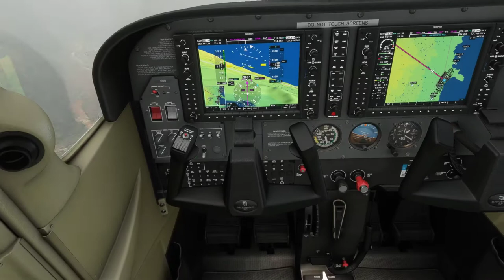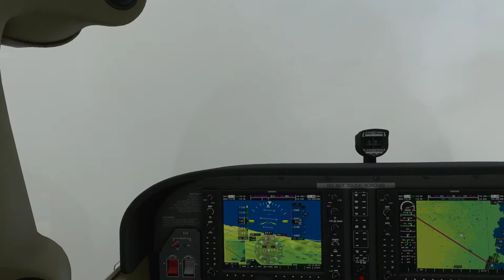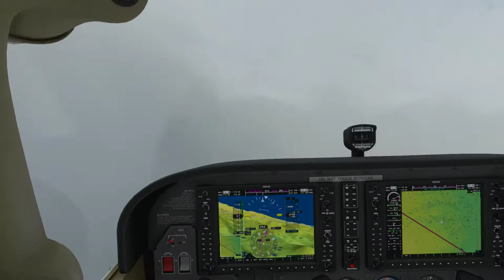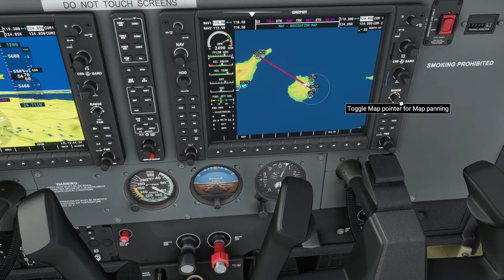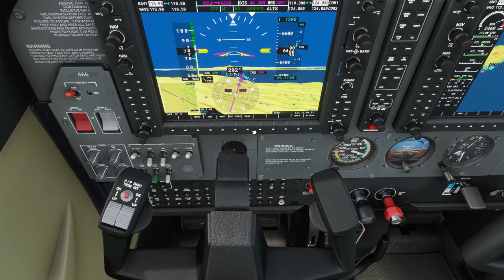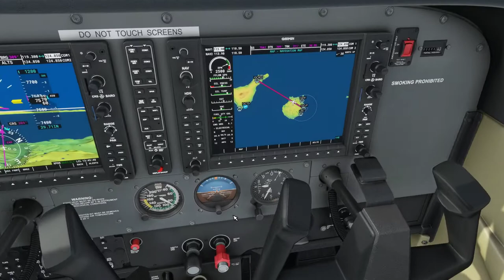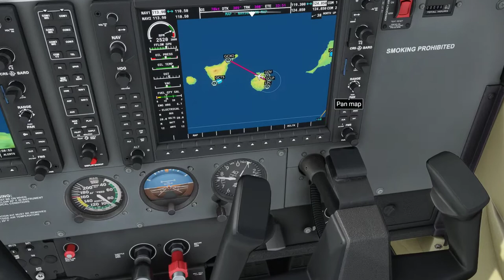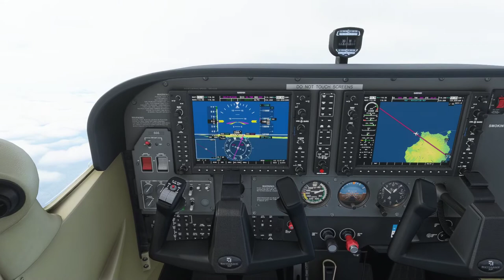Gran Canaria - Tenerife - IFR - Visual approach - Bad weather